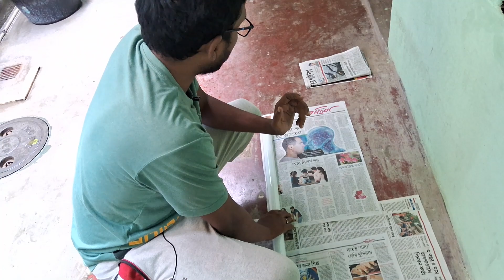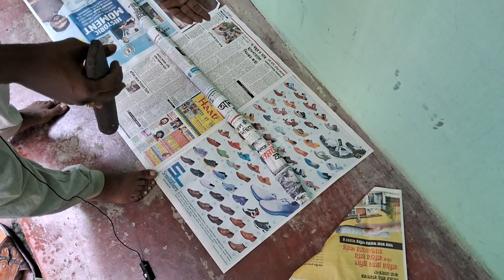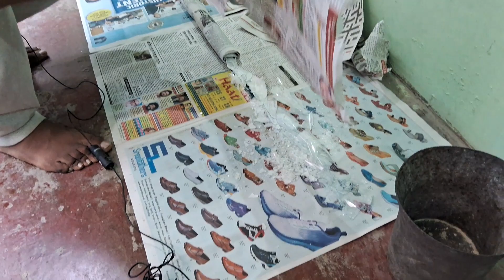How to make best glass powder || কাঁচের গুঁড়ো কিভাবে বানাবেন || कयसे सिशा चुरण ताईयार करे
The main ingredient of manjha is glass powder. Are you worrying about how to make this!??
Don't worry. ABC FLY presents the most convenient way to make best quality glass powder.
Hopefully you'll love this video..